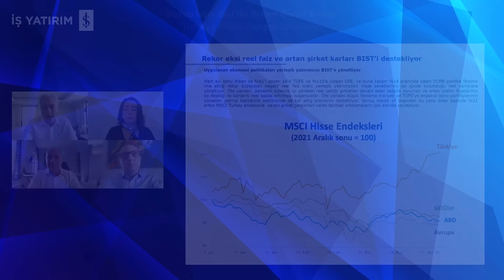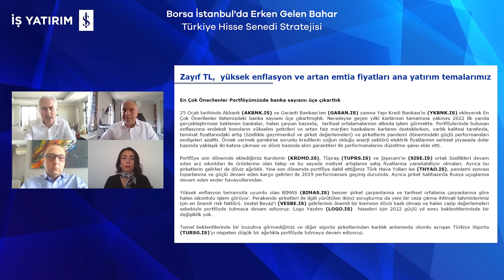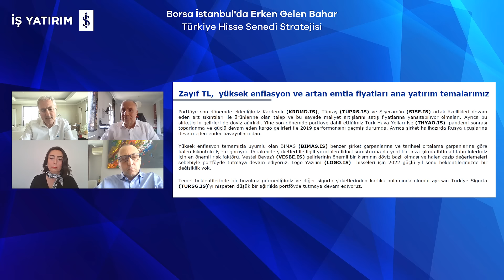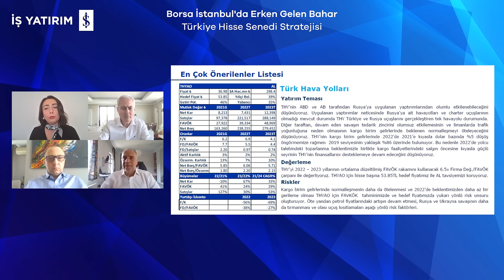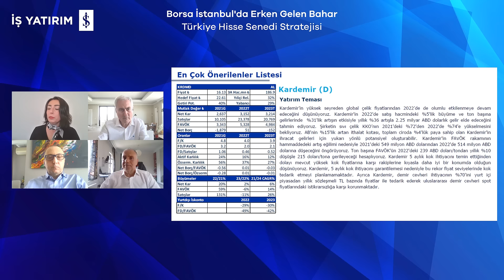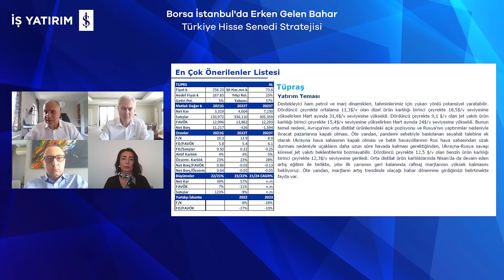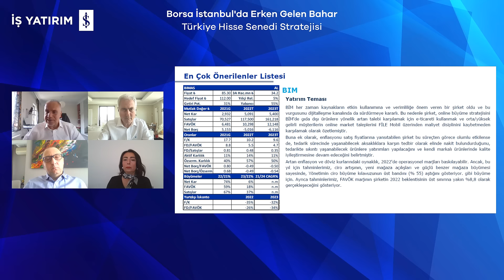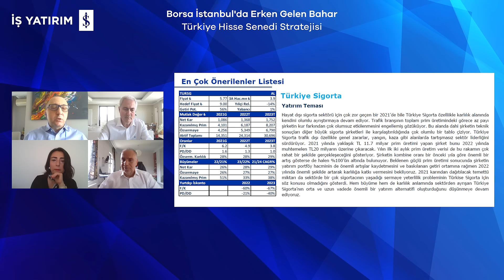Borsa İstanbul‘da Erken Gelen Bahar - Türkiye Hisse Senedi Stratejisi (TÜM BÖLÜMLER)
📊 İş Yatırım Araştırma Müdürlüğünün hazırladığı "Borsa İstanbul‘da Erken Gelen Bahar": Türkiye Hisse Senedi Stratejisi raporunda yer alan konuların değerlendirdiği videomuzu izleyebilirsiniz.

🎙Serhat Gürleyen, İş Yatırım Araştırma Direktörü
🎙Emre Sezan CFA CMT, İş Yatırım Araştırma Müdürü
🎙Bülent Şengönül, İş Yatırım Araştırma Müdürü
🎙Esra Şirinel, İş Yatırım Araştırma Müdürü

📌 00:00 - 01:06 Giriş
📌 01:07 - 02:38 Küresel Konjonktür: Şahin FED
📌 02:39 - 03:40 Küresel Konjonktür: Enerji Gıda Şoku
📌 03:41 - 05:00 Yüksek Enflasyon Döneminde Hane Halkı ve Şirket Davranışları:
📌 05:01 - 08:50 Yatırım Temaları: Bankacılık Sektörü
📌 08:51 - 14:00 Yatırım Temaları: Uluslararası Ticari Mal ve Hizmet Üreten Şirketler, Ekonominin Açılmasından Yararlanan Şirketler
📌 14:01 - 18:10 En Çok Önerdiğimiz Şirketler: Havacılık - Türk Hava Yolları (THYAO)
📌 18:11 - 20:40 Demir-çelik Kardemir (KRDMD)
📌 20:40 - 24:49 Şişecam (SISE)
📌 24:50 -  27:50 Enerji Tüpraş (TUPRS)
📌 27:51 - 29:29 Rusya’nın İzole Edildiği Uç Senaryo Riski
📌 29:30 - 32:25 Otomotiv sektörü
📌 32:26 -  33:40 Enflasyon teması: BİM (BIMAS)
📌 33:41 - 34:20 Vestel Beyaz (VESTL)
📌 34:21 -  35:30 Perakende Sektörü (MAVI)
📌 35:31 - 38:00 Tekfen Holding (TKFEN)
📌 38:01 -  39:10 Türkiye Sigorta (TRY)
Ayın soruları:
🤔 39:11 - 40:00 1. Yatırımcılar Garanti BBVA Çağrısına Katılmalı mı?
🤔 40:01 - 42:40 2. Küresel Piyasalarda Satış Sertleşiyor. Borsa İstanbul'u Satmalı mıyız?
🤔 42:41 - 44:05 3. En Çok Beğendiğimiz, En Az Önerdiğimiz Hisseler Hangileri?
🖐🏻 44:06 - 45:00 Son sözler